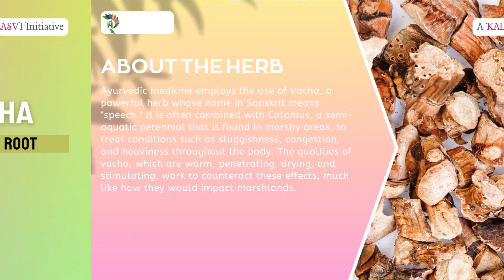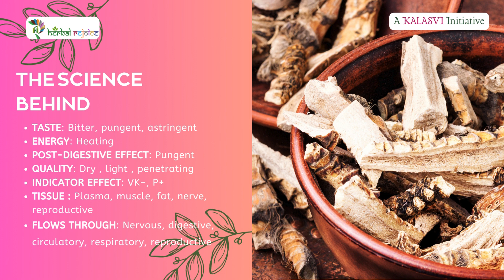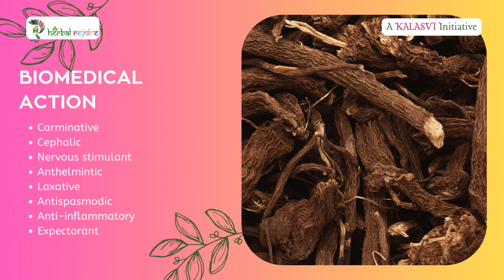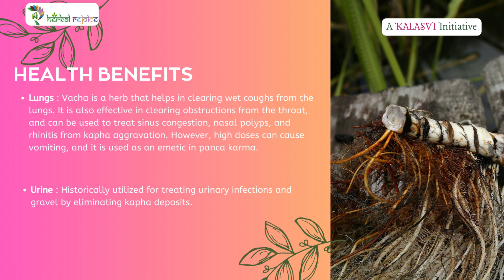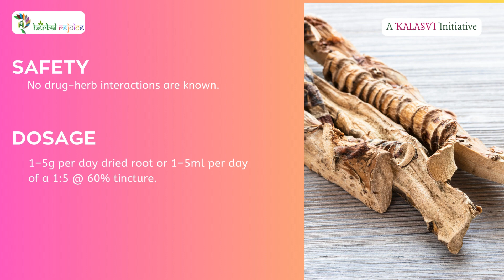Unlocking the Power of Vacha - Ayurvedic Secrets for Mental Clarity and Digestive Wellness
Explore the ancient wisdom of Vacha, also known as Calamus root, in this insightful video. Learn about its Ayurvedic properties, from boosting concentration and mental clarity to aiding digestion and respiratory health. Discover its applications, combinations, and precautions for optimal well-being.

⏰ Time Stamps:
0:00 - Introduction to Vacha
0:13 – About the Herb
0:26 – Key Constituents of Vacha
0:36 – Ayurvedic Prominence
1:06  – Combinations
1:26 – The Science Behind
2:01 – Biomedical Action
2:18– Health Benefits
3:40– Did You Know
4:26 – Safety and Dosage
4:44 – When to Avoid